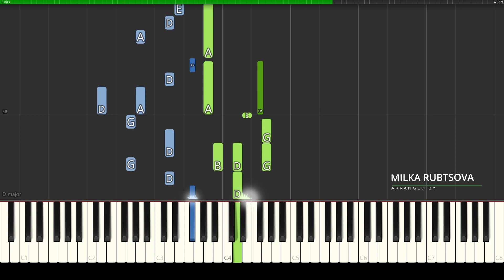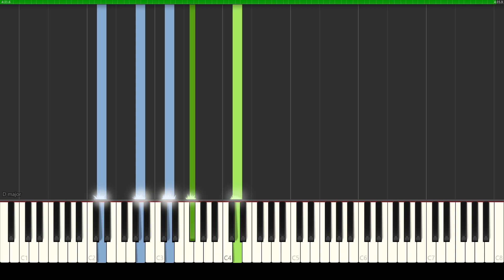The Duhks - Annabel | Piano Tutorial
Dear friends, welcome to our musical journey! Today we will immerse ourselves in the atmosphere of the amazing composition "Annabel" by the talented group The Duhks. This song is filled with tenderness and harmony, which we will uncover together as we play it on the piano.

🎶 The Duhks is an incredible musical ensemble whose music combines elements of folk, country, bluegrass, and many other styles. Their creativity is full of ideas and inspiration, and "Annabel" is one of the unforgettable compositions that will touch your soul.

🎶 Don't forget to check the video description to download the sheet music and MIDI for this wonderful composition.

Thank you for choosing our channel and the musical journey you are taking with us! 🎹🎬